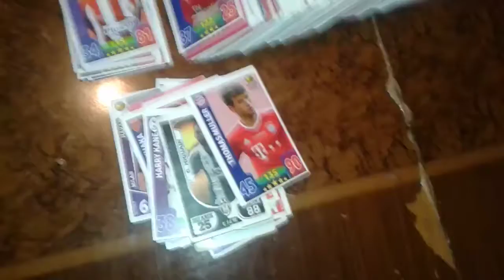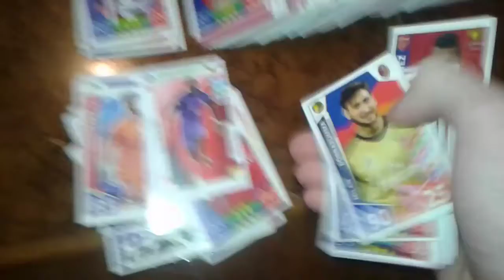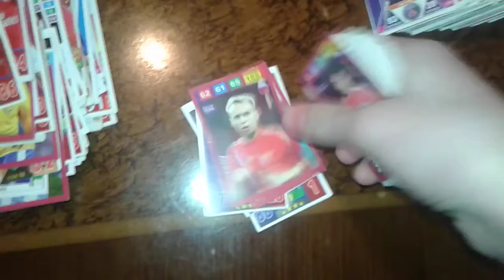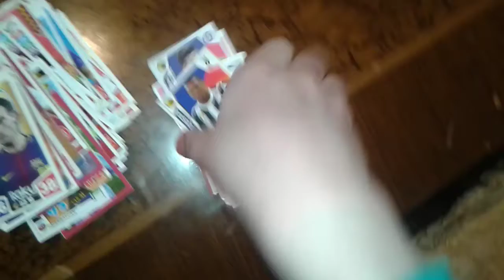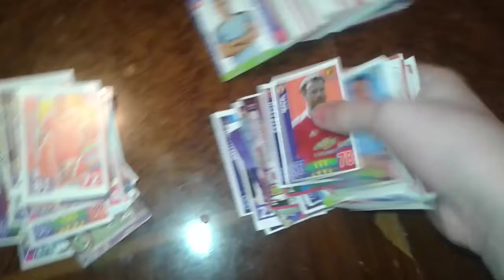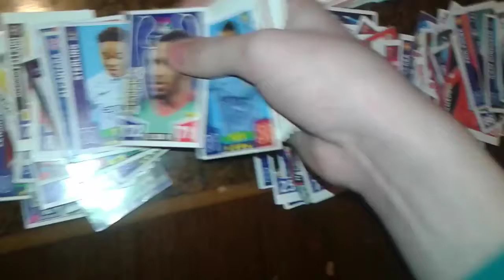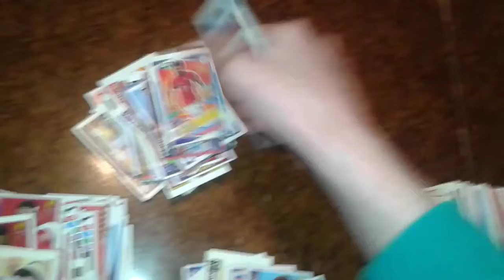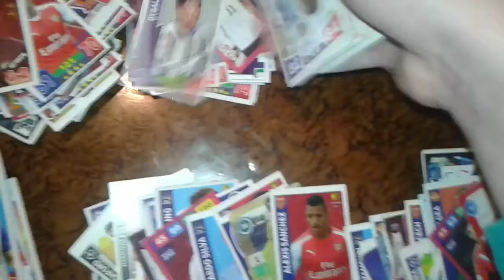BALACA FUTBOL KARTLARI 2020 2021 MESSİ NİHAD MESSİ KRAL